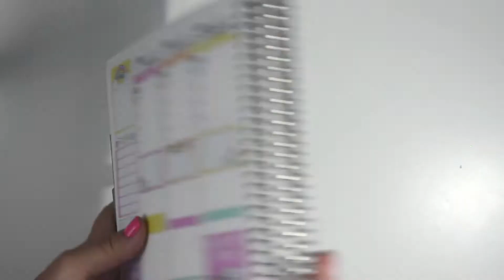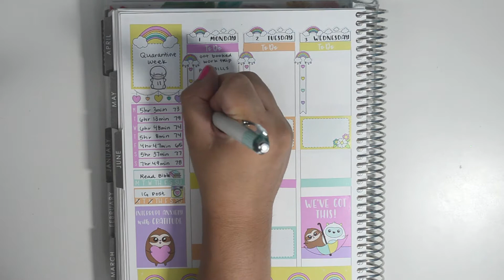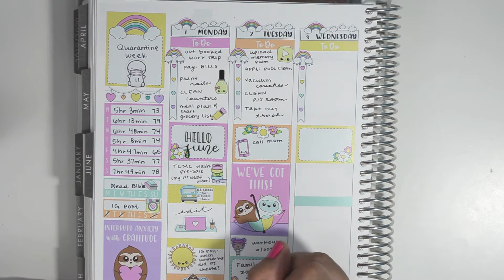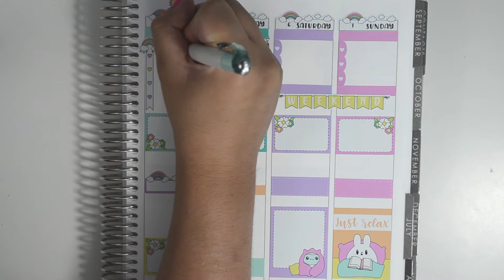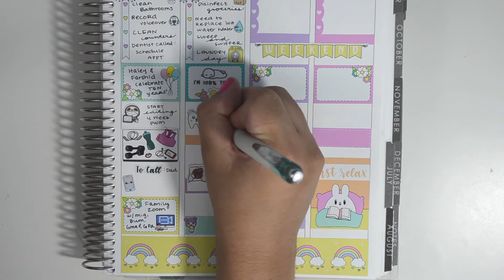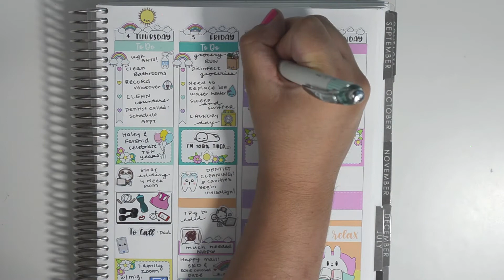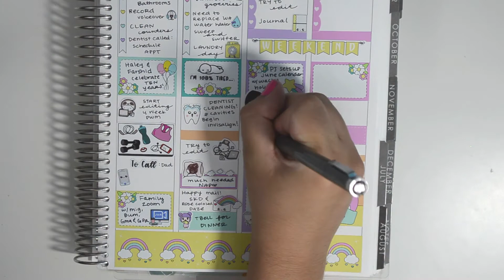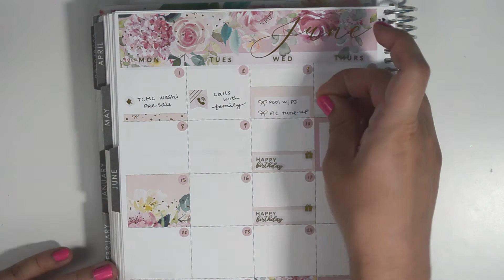Memory Plan With Me || Positive Vibes Week 1 (Sweet Kawaii Design)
I'm memory planning for the week of June 1-7, 2020. This is the first spread from my 4 week Plan With Me using a kawaii kit from Sweet Kawaii Design called Positive Vibes. At the end, I fill in the highlights in my monthly overview for this week. I had used a gorgeous monthly kit from Harriet Wright Designs for that page.
This Positive Vibes kit is exclusive to the kawaii kit subscription but Sweet Kawaii Design recently released a smaller version of this kit in her shop with a different color scheme!

Planner:
Erin Condren Vertical Life Planner